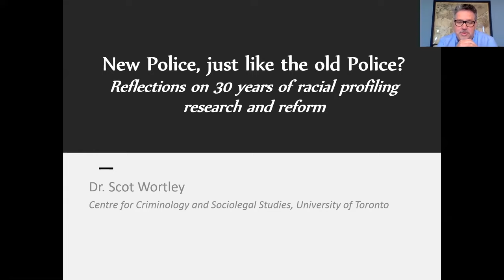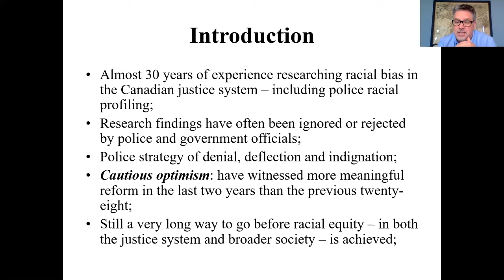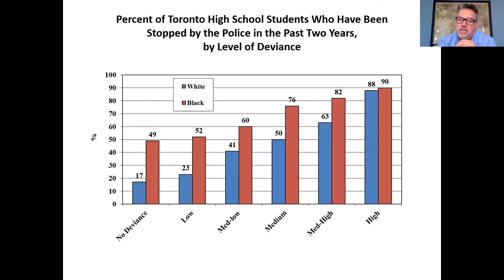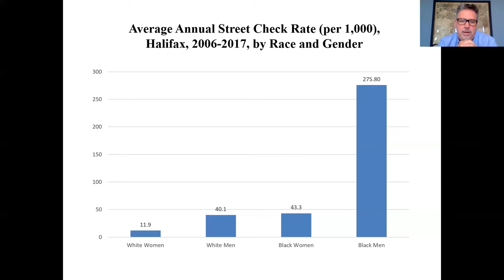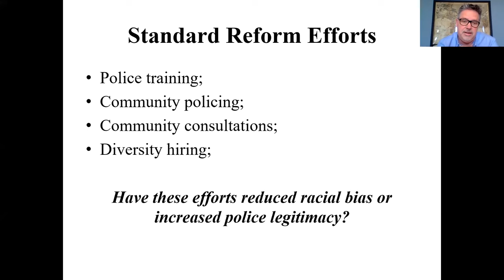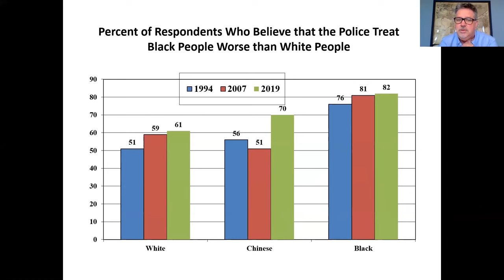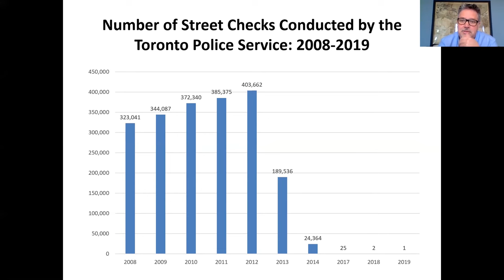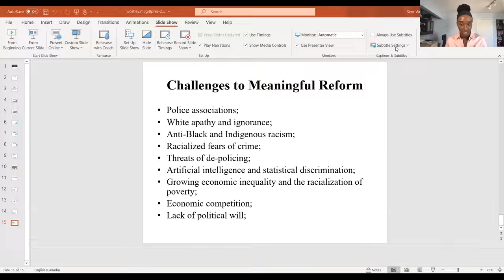Panel 2: “Why Aren’t We There Yet?" Four Decades of Evidence | Racial Profiling in Policing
Discriminatory profiling and the stereotypes underpinning them have been denounced for decades, and yet there is no national law or standard in Canadian policing that prohibits random stops and similar practices that lie at the core of police racial profiling everywhere.

On March 25, 2021, the Max Bell School of Public Policy hosted “Racial Profiling in Policing” in order to critically examine these systemic issues. This online conference brought together speakers with expertise and personal experience to discuss innovative policy solutions and to foster community trust among marginalized and racialized communities, including Black people, Indigenous people and people of colour.

In the second panel, “‘Why Aren’t We There Yet?’ Four Decades of Evidence”, our speakers examined the role of human rights-based approaches, codes of ethics, and data collection in creating police accountability.

The speakers for this panel were Marlene Jennings, Anne-Marie Livingstone (whose portion is no longer available to watch), Scot Wortley, and Kanika Samuels-Wortley.

McGill University's Max Bell School of Public Policy is committed to the research, teaching, public outreach, and practical advocacy of sound public policy.